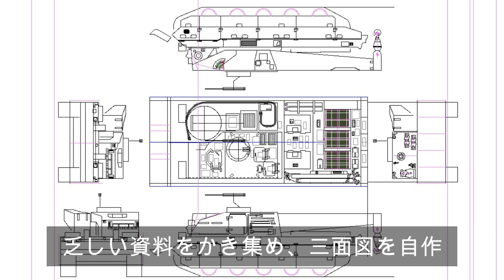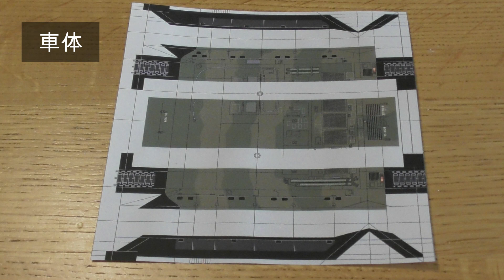折り紙 11式装軌車回収車／ORIGAMI "Japanese Type 11 crawler vehicle recoverer" (armoured recovery vehicle)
即応予備自衛官のＫ２尉「ひろし」です。
今回は、以前作った10式戦車のファミリーである11式装軌車回収車の折り紙を紹介します。
この車両、とにかく資料が少なく、正確な図面などは入手できず、ネット上にある写真が全てでした。それらをもとに何とか三面図を作り、あとは10式戦車と同様に、ＣＡＤソフトとプリンターを用いて専用の紙を準備しました。
戦車と比べて細かい付属品が実に多く、作図に非常に苦労したほか、実際に折っていく作業も大変でした。折り方の解説は、いずれするつもりですが、だいぶ時間がかかりそうです。ご了承ください。
なお動画の始めと終わりの走行音は、駐屯地で録音した本物の10式戦車のものです。